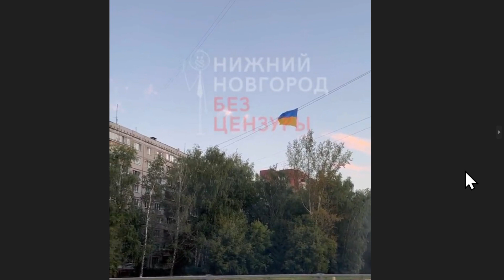最新乌克兰541：乌军在罗博季涅的进展，反无人机困难，美同意援F16